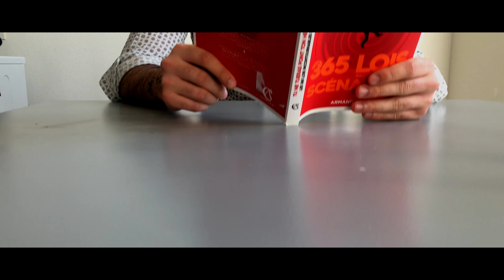REVIEW 2 - Pourquoi faut-il regarder la série DARK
Bonjour à toutes et à tous, aujourd'hui c'est au tour de DARK, la série allemande d'être dans mon viseur.
Cette série est disponible sur Netflix et je peux vous dire quelle va vous emmener très très loin.

Comme d'habitude n'hésitez pas à allez voir les autres vidéos ça fait toujours plaisir !